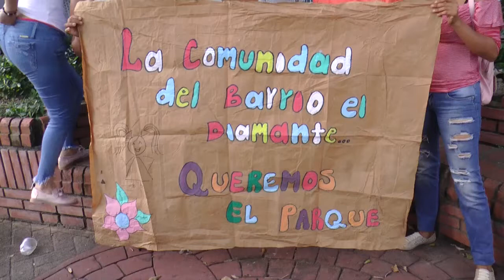Enfrentados terminaron comunidad y JAC del barrio El Diamante